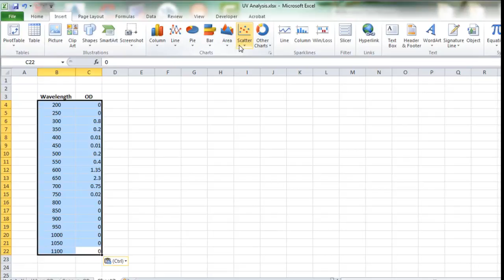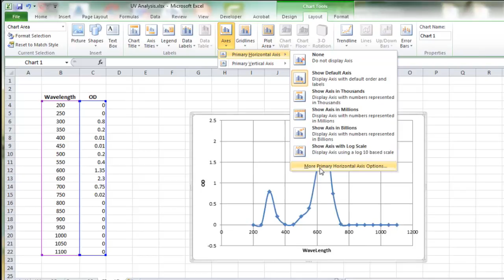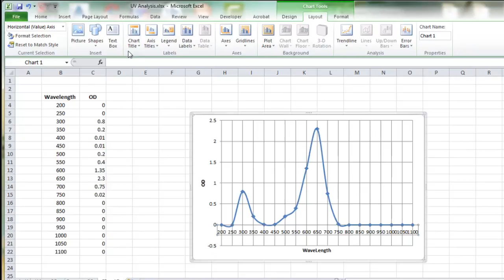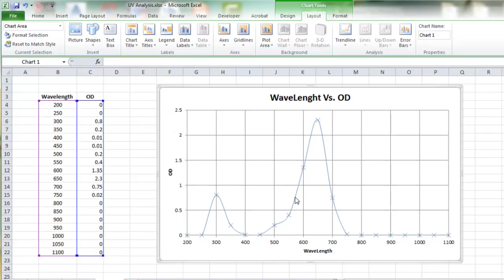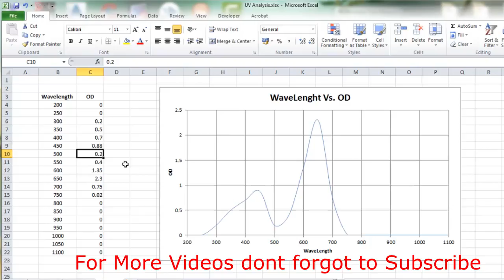How to plot UV Spectrum Graph in Excel (in Hindi)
UV graph in MS Excel

Excel UV visible spectrophotometer graph